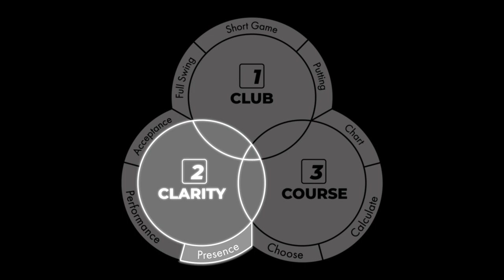Mental Golf Game Tips - Stay in the Moment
We know the importance of a good mental game in golf.  The key to shooting lower scores often is having a good mental game.  In this video, Mike and Lauren talk about a trick to stay in the moment and stay present during your round.  Mental golf game tips can help you play your best golf ever!
Mike is a golf pro in Raleigh NC. Mike is passionate about helping golfers shoot lower scores, stop slicing, stop hooking, hitting the ball pure, and hitting the ball solid.  He works with beginner golfers as well as intermediate and experienced golfers.  His YouTube channel is designed to help people with easy improvements in their golf swing, enjoy the game with their golf mates, perform well in a golf match, and putt better.  You can learn the golf swing basics, increase golf swing speed, get new putting tips, learn golf putting techniques, different putting strokes, putting grip and putting drills.  These golf instruction videos are designed to be fun so you can enjoy golf and play better golf.

Mike Sullivan teaches golf to players of all abilities in Raleigh NC. Mike also provides corporate golf lessons all over the United States at PGA Tour Tournaments.

Send your swing to Mike via V1 Golf app for iOS devices
Send your swing to Mike via V1 Golf app for Android devices: